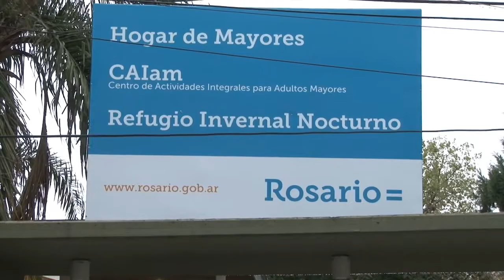Operativo invierno 2018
Desarrollo social
Salud Control
Operativo Invierno: el municipio presentó el plan de atención para personas en situación de calle
Ante la llegada del frío, se habilitó el circuito de acompañamiento integral a personas que necesitan asistencia, con la apertura del refugio municipal y atención en la vía pública.